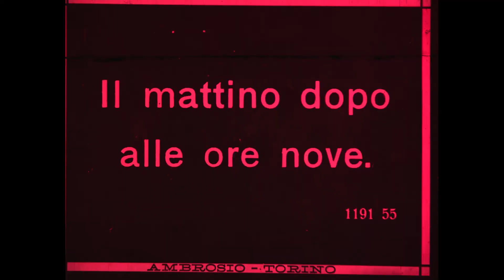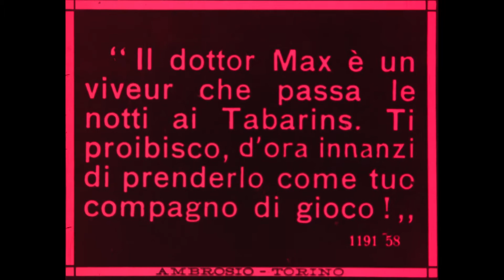Champagne Caprice 1919 (Achille Consalvi) Cesare Gani Carini, Renato Maupre, Maria Roasio RARE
Maude, engaged to a doctor, was adopted years earlier by the president of an anti-alcoholic league. A gypsy violinist falls in love with her, who, after having kidnapped and immobilized the girl's boyfriend, leads her to a villa and, to try to make her give in to her moines, makes her offer champagne to some gypsies. The girl is saved in extremis by her foster mother and her husband (a drunkard).

редкие фильмы
희귀 한 영화
أفلام نادرة
レア映画

字幕：英語、スペイン語、ポルトガル語